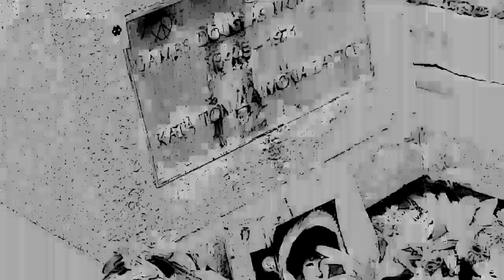Dpd - Chwile Szczęścia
Animacja do utworu Chwile Szczęścia.